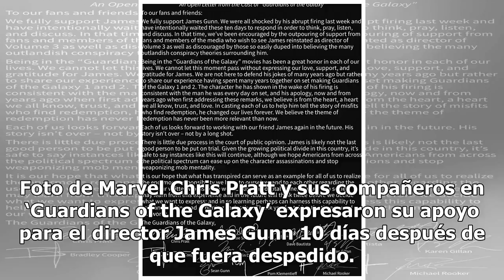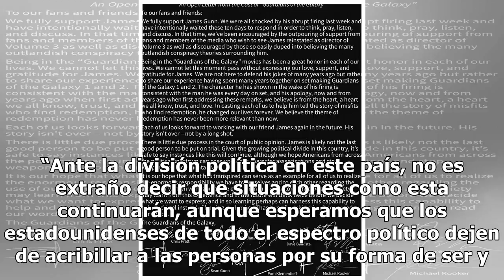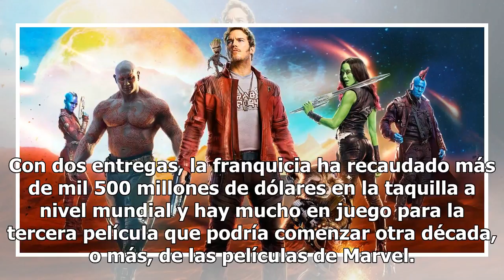Elenco de 'Guardians of the Galaxy' apoya a su director James Gunn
Foto de Marvel Chris Pratt y sus compañeros en ‘Guardians of the Galaxy’ expresaron su apoyo para el director James Gunn 10 días después de que fuera despedido. El lunes en una carta abierta, firmada por Pratt, Zoe Saldaña, Bradley Cooper, Vin Diesel y otros cinco astros de la franquicia, el elenco ...